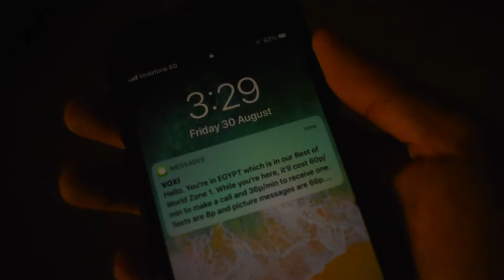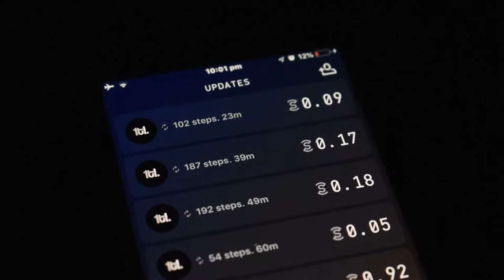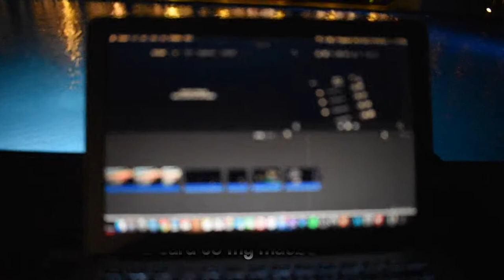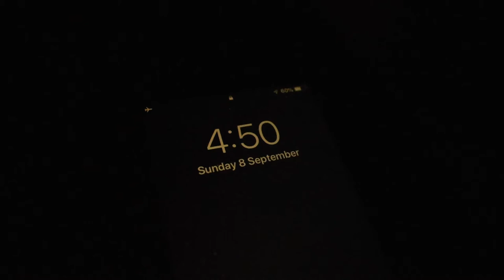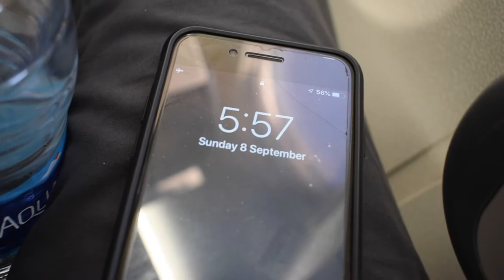Egypt 2019 🇪🇬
In this vlog, I travelled to Egypt and we stayed for 9 days. The resort was in Sharm-el-Sheikh. I used my insane DSLR camera, the Nikon D3500. We took off at London Stansted and took a 4-hour-flight to Istanbul, Turkey. We then took a 2 hour flight from there to Sharm-el-Sheikh. The resort is also a beach resort so it's by the sea and the resort was insane. We also went quad-biking in the desert.

PSN GAMERTAG:▼
onetruelxgend